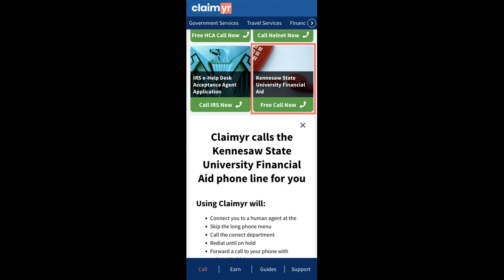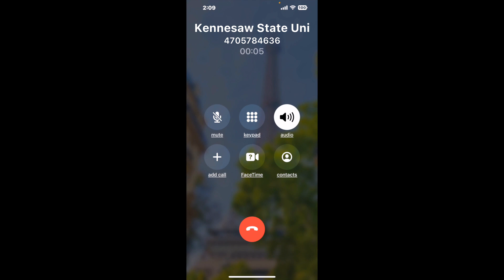Kennesaw State University Financial Aid Phone Number - How To Reach A Live Person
Kennesaw State University Financial Aid Phone Number Update - how to call the Kennesaw State University Financial Aid and get a live human agent on the phone.

    How can I speak to a live person at the Kennesaw State University Financial Aid?

    There are two methods to reach a live person:

    - 1.) by calling manually over and over again, get on a long hold, and then hope the call doesn't drop -- and I'll show you how to do that,
- 2.) use a calling tool that dials for you, stays on hold, and forwards a call to your phone number when an agent is on the line. (RECOMMENDED)

    - **Step 2**: select/search for "Kennesaw State University Financial Aid "
    - **Step 4**: kick back, relax, and wait for your phone to ring with a Kennesaw State University Financial Aid agent on the line!

    What is the best time to call theKennesaw State University Financial Aid ?

    The best time to call the Kennesaw State University Financial Aid  is Wednesday and Thursday afternoons. ⚠️**WARNING**⚠️: please beware that you often need to dedicate an entire day to dialing over and over **just to get on hold**. Also, theKennesaw State University Financial Aid  is notorious for *dropping calls even when you finally do get on hold*! So if you decide to start calling mid-week, due to excessive call volume, you may not be able to reach an agent until the following week or longer.

If you don't consider calling the Kennesaw State University Financial Aid a full-time profession, consider using a calling tool such as Claimyr to guarantee a callback with an agent on the line with zero hold time.